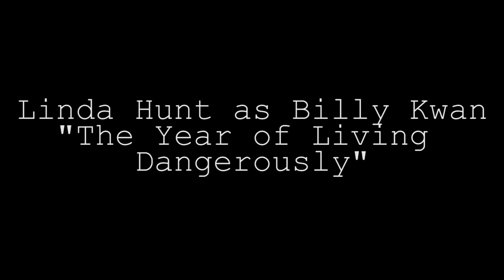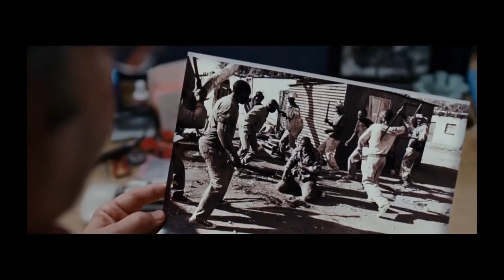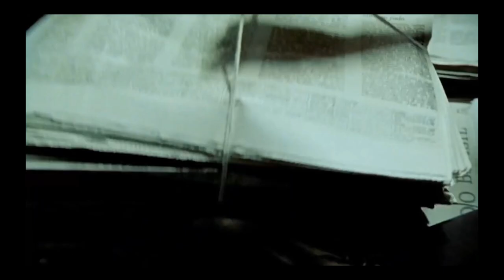The Gallery - Episode 4 (Quarantine Edition) - "Notable Photography characters in the Movies"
With the recommendation to remain indoors to help end this pandemic, I can't get out to any galleries or interview photographers so I'm finding ways to keep from losing my mind. So I've been checking out some movies with notable photography characters.

This is not a best of list, but a list of movies I've seen and maybe some of you haven't. Stay safe, stay indoors, and find ways to keep your sanity!!!